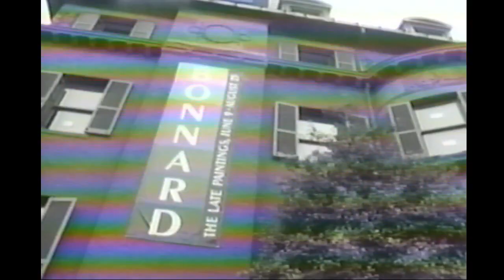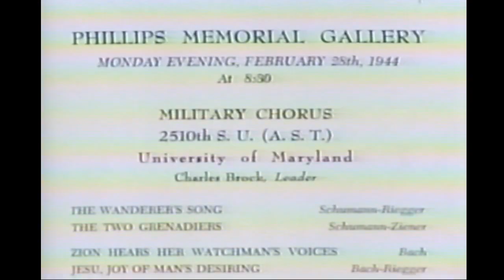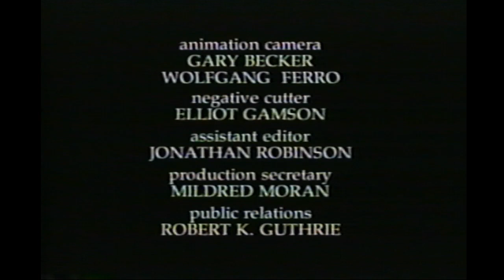The Phillips Collection, 1986 Documentary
Opened in the Phillips' home in 1921, The Phillips Collection continues to be one of the leading favorite small museums of the world. Duncan and Marjorie Phillips' unique vision and love of art is reflected in this magnificent collection of European and American masterpieces. The Phillips Collection is especially noted for its Impressionist and Post-Impressionist paintings.